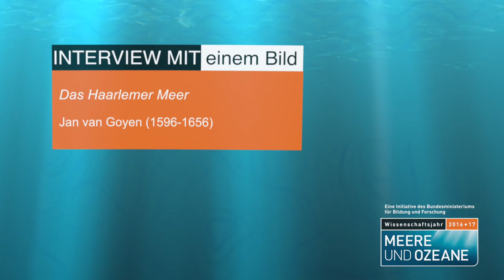Interview mit einem Bild #10: „Das Haarlemer Meer“ von Jan van Goyen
Früher Schiffe, heute Flugzeuge! Wie das “Haarlemer Meer“ zu einem Flughafen umgewandelt wurde, erfahrt ihr bei Interview mit einem Bild.

Das Wissenschaftsjahr 2016*17 steht ganz im Zeichen der Meere und Ozeane. Ob Stürme, Sonnenuntergänge oder Segelschiffe: auch Künstler greifen in ihren Gemälden gerne maritime Motive auf. Bei der Webvideo-Reihe "Interview mit einem Bild" lernt ihr zehn Kunstwerke genauer kennen und erfahrt, was aus wissenschaftlicher Perspektive spannendes auf ihnen zu entdecken gilt. Doch anstatt über sie zu sprechen, kommen die Kunstwerke hier selbst zu Wort und machen es unserer Reporterin oft nicht leicht.

Das Projekt wird vom Bundesministerium für Bildung und Forschung gefördert und umgesetzt von Wissenschaft im Dialog. Partner des Projektes sind das Deutsche GeoForschungsZentrum, die Union der deutschen Akademien der Wissenschaften sowie das Museum Barberini in Potsdam, die Gemäldegalerie Berlin und das Städel Museum in Frankfurt am Main.

Drehbuch, Regie & Produktion: nufan-Film Pleuse/Vogt GbR
Reporterin: Julia Vismann
Off-Stimme Bild: Oliver Kraushaar